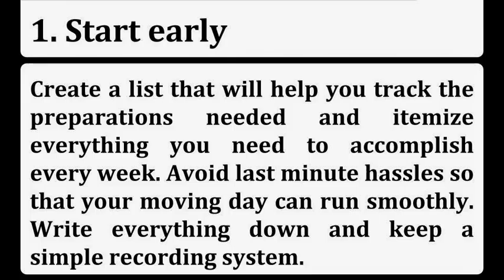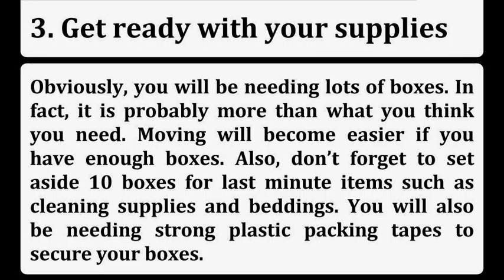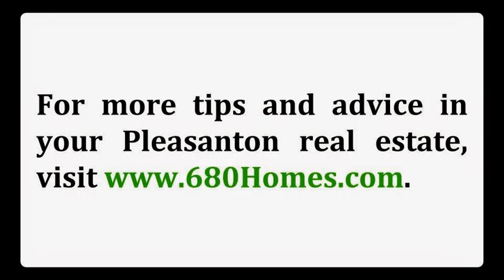4 Things to Consider Before Moving to Your Pleasanton Luxury Home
4 Things to Consider Before Moving to Your Pleasanton Luxury Home

| These are the preparations that you need to make when moving to your Pleasanton luxury home. Our team of top real estate agents in Pleasanton CA can give you expert help and advice before you make that major decision.

Doug Buenz | 680 Doug Buenz Group
Brokerage: Compass